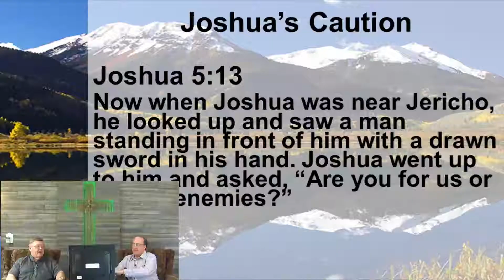Sunday School #045 - Prophet of Conquest on 3-14-2021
Sunday School - Prophet of Conquest  on 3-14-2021

Sunday School
with
Mike Cornell and Coach Lathey

Next Week’s Lesson
Prophet of Wisdom

Online Giving
and follow the “Online Giving” link displayed under “Online Services”
or
Text “pinegrove” to 73256